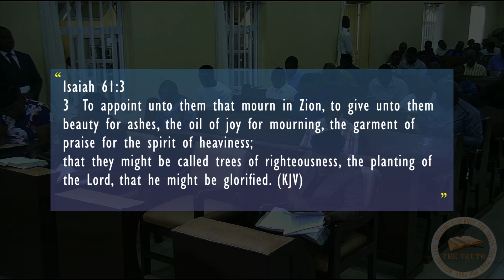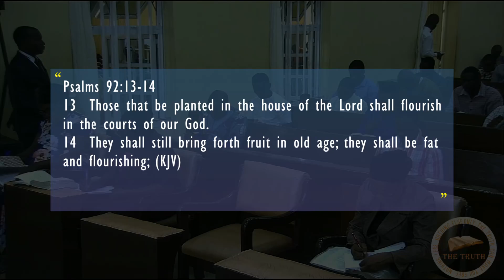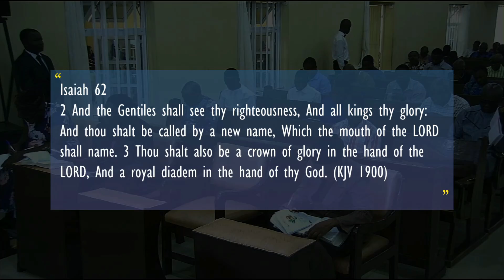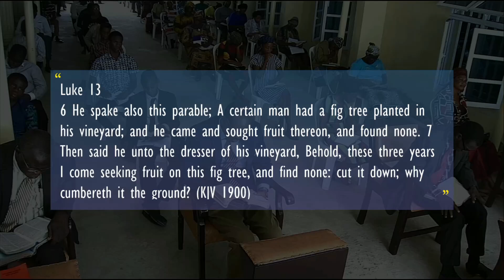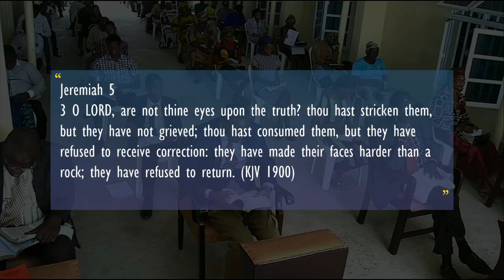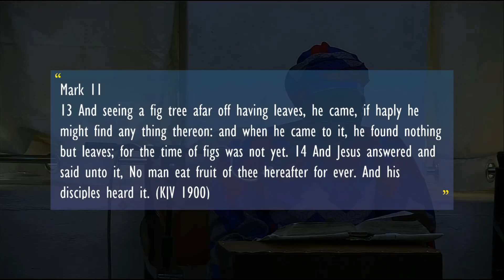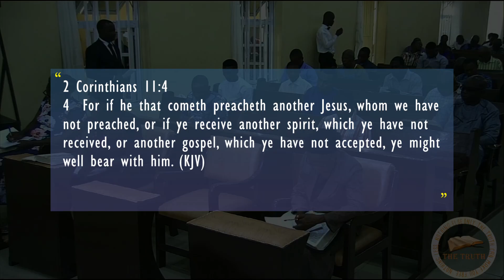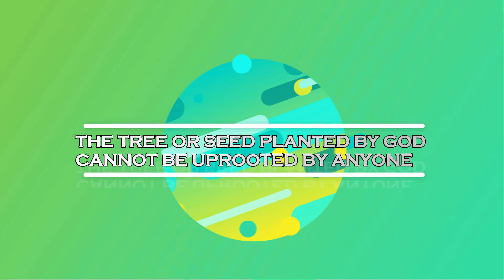THE TREE PLANTED BY GOD CANNOT BE UPROOTED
God's word to us during the Lord's Day service held on the 24th of January, 2021.
Topic: THE TREE OR SEED PLANTED BY GOD CANNOT BE UPROOTED BY ANYONE